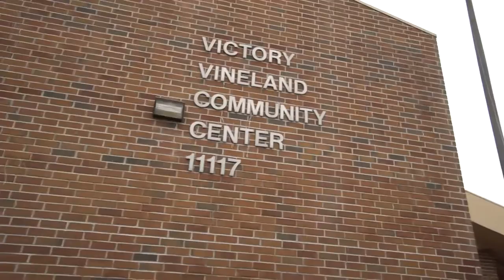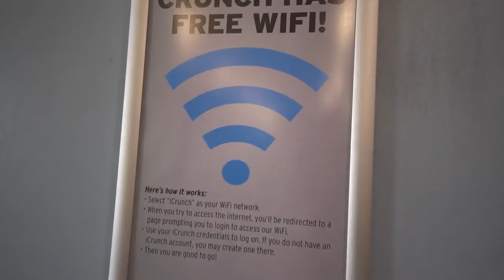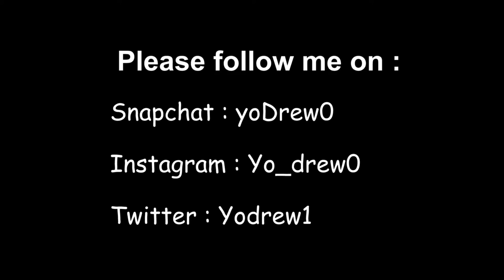Another vlog...Basketball Game| Amazing chest workout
Hey guys hers another vlog. hope you guys enjoy!